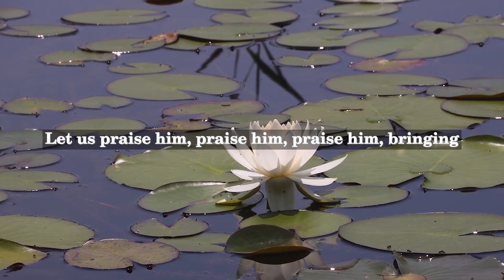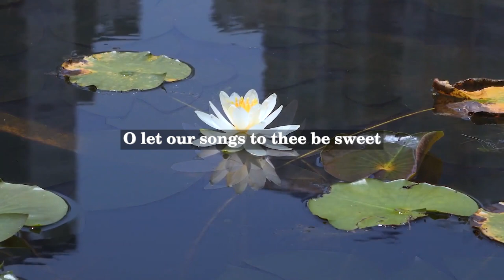Nora Pembroke (Margaret Moran Dixon McDougall) - Children's Song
Nora Pembroke was the pen name used by Margaret Moran Dixon McDougall (1874 – 1959), a Canadian poet, novelist, and playwright who was also a teacher and librarian. She was born in Prince Edward Island, Canada, and later lived in Ottawa, where she worked at the National Library of Canada.

"Children's Song" is a poem that was included in Nora Pembroke's collection of poems for children, titled "The Little White Town and Other Poems" (1930). The poem is about the joy and wonder of childhood, and it speaks to the innocence and imagination of children. It has been widely anthologized and is considered a classic children's poem.

Aside from "Children's Song", Nora Pembroke also wrote several other children's books, including "The Happy Days of the Empress Marie Louise" (1918) and "The Story of Pompeii" (1923). She also wrote a number of plays, including "The Pageant of History" (1913) and "Peggy's Husband" (1921). Her poetry was characterized by its elegance, simplicity, and emotional depth, and it has been praised for its ability to capture the beauty and wonder of nature and the human experience.